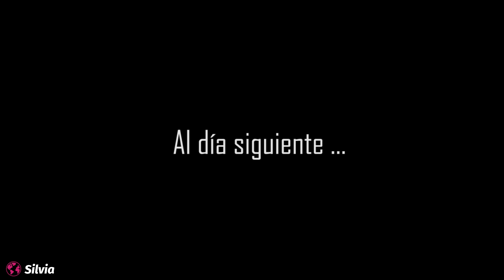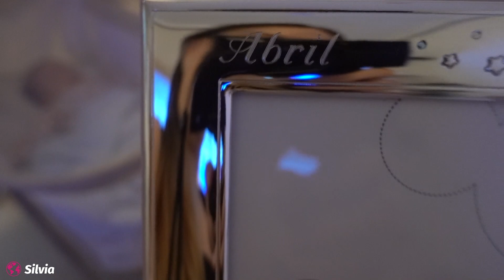CASA NUEVA? preguntas y respuestas? Maternidad en familia numerosa//Trimadre .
Bueno seguimos vlog del anterior, os contesto a preguntas de instagram de preguntas y respuestas, hago spoiler de planes para el futuro de la familia, os cuento cosas sobre la casa nueva y os cuento un poco más sobre mi y mis deseos para esta familia numerosa,
a continuación os dejo uno las gracias por seguir mis vlog diarios y todos los links y descuentos.

SI TE LO DESCARGAS ESTARÁS

                                                                               REGALANDO 1 MINUTO DE
                                                                                INVESTIGACIÓN PARA EL
                                                                                 CÁNCER INFANTIL.

@Emma Colchón
Asique tenéis un 50% descuento más el 10%adicional con mi código.

PROTEÍNAS.

Código.